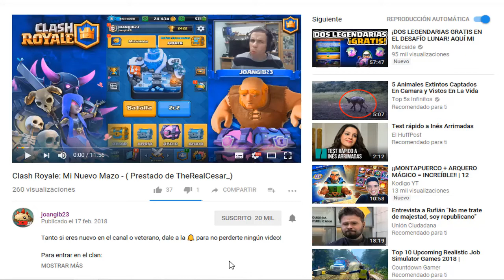Cooking Craze: ¡Cocinando por todo el mundo! (Android / iPhone)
Tanto si eres nuevo en el canal o veterano, dale a la 🔔 para no perderte ningún video!

Para agregarme en el juego, agregame como amigo en facebook